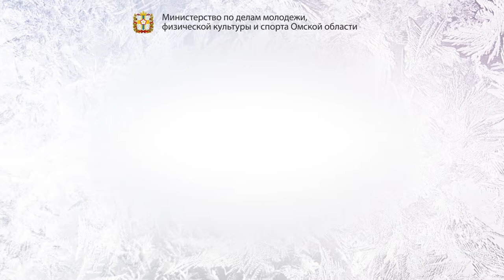Регистрация на Рождественский полумарафон-2019